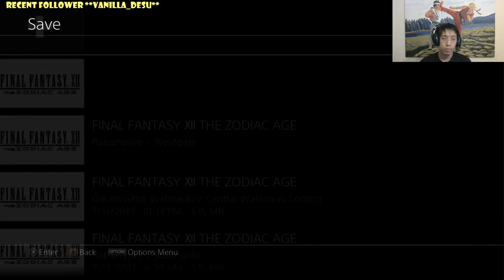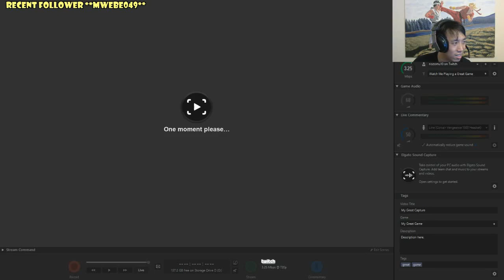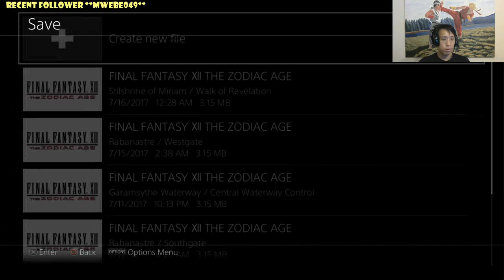Final Fantasy XII Zodiac Age PS4 Playthrough Part 6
Finally, it is time for my second favorite game to be on this channel. Square-Enix did a great job with this game and I loved the way the gambit system worked so well and including the new features in this version of the game like the 4x the speed for quick grinding and the revamped job system from the international version. The visuals in this game looked a lot better too and music is still just as good as always along with a change to which version of the music the player would want to hear while playing. So this playthrough is the whole playthrough from beginning and to end with all with a complete run from doing end game stuff and side quests except for the completion of the items, armors and weapons which I think takes too long as I am not that committed to truly finish again. So enjoy this playthrough from my stream guys. It is a long journey but well worth the time spent. This playthrough is the footage from my streams of the game on twitch so bare with me as they are long videos.

So if you want to see what I am doing right drop